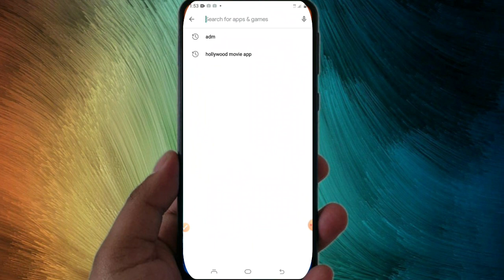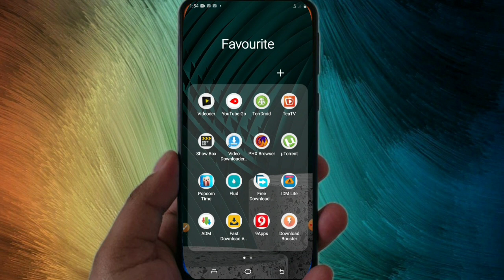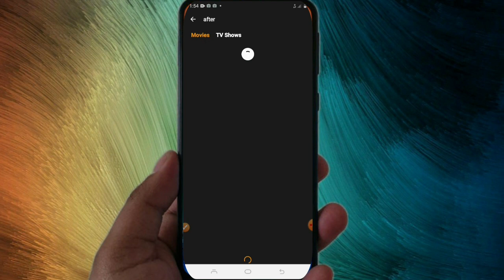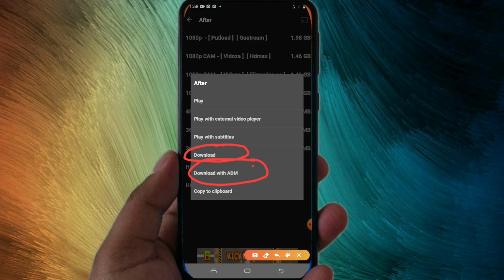||2020|Akkamitti [ filmii ] garaagaraa bilisaan dabarsattan??😃😀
Ashamaa kabajamtoota hordoftoota keenya akkami nageenyi badhaadhaa!
Arras viidiyoo haarawa tokko qabadhee dhiyaadheera
Qophii arraa keessatti akkamitti filmii dhokotaa gatii bilisaan dabarsattan.
Isin fayyada ja'ee waaniin yaadadhee daawwadhaa irraa fayyadamaa
Galatoomaa!!